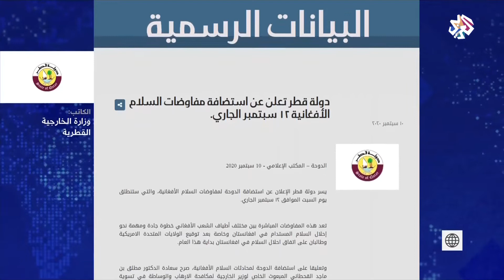الأجواء بين وفدي الحكومة الأفغانية وطالبان قبل انطلاق مفاوضات السلام في الدوحة | أخبار العربي